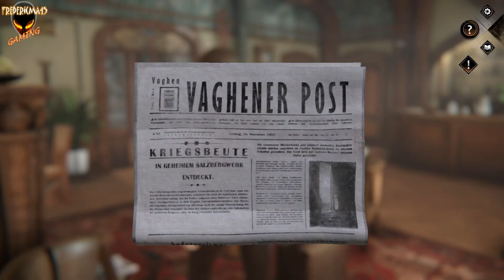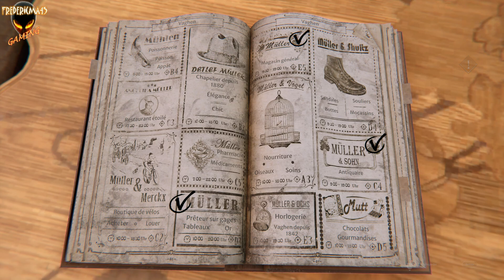Syberia The World Before [FR] Kate Automne 2005 - Quartier des Fleurs, Vaghen / Pension du Dombre #5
Syberia The World Before [FR] Walkthrough 5
Kate Walker Vaghen - Quartier des Fleurs  Automne 2005
Pension du Dombre

Objectif principal :
- Utiliser l'annuaire sur la table basse
- Cocher les 3 boutiques susceptibles d'avoir vendu l'étui à tableau
- Trouver les 3 boutiques sur la carte
- Choisir de se rendre à la boutique la plus appropriée sur la carte
- Se rendre dans le Quartier des Antiquaires en Tramway
Objectif Secondaire : Visiter le quartier avant de partir

Succès :
4:00 Table rase : Effacer sa boite mail.
31:01 Écouter aux portes : Essayer d'écouter la conversation téléphonique de l'autre cliente de la pension.
43:03 Première piste : Quitter le quartier des fleurs.